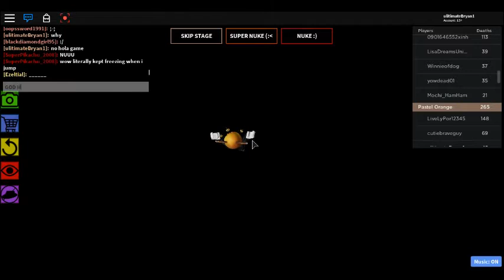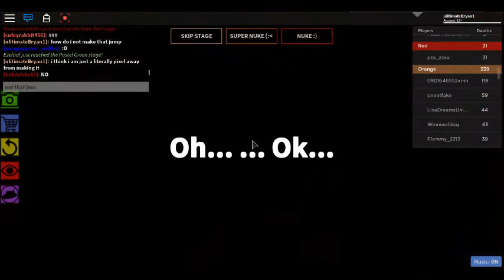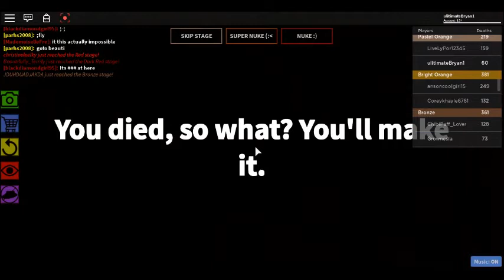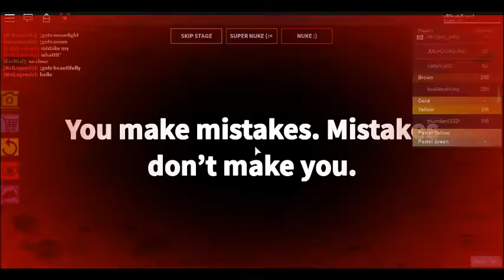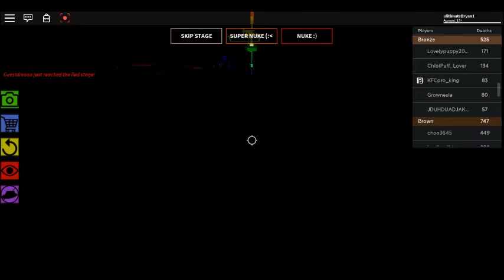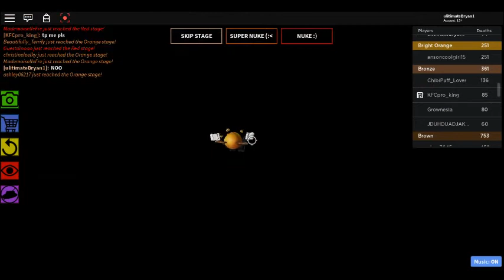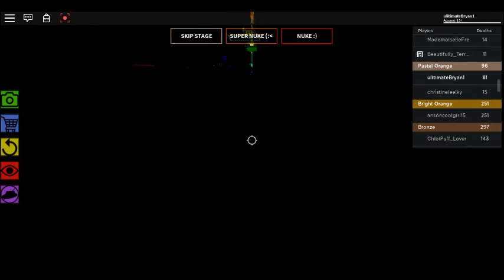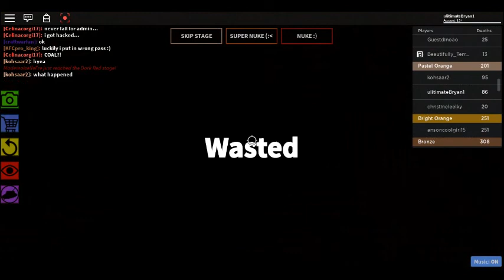The Impossible Obby Part 3